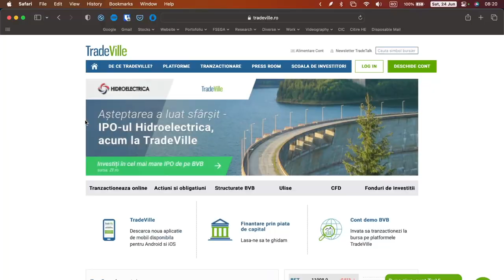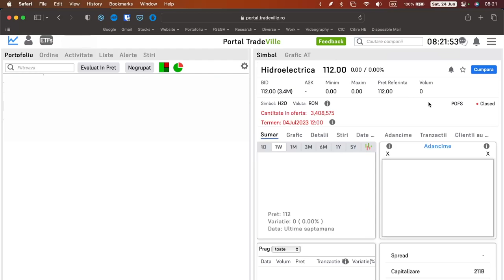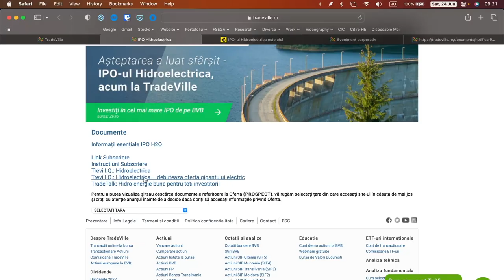Cumpără acțiuni Hidroelectrica, la discount prin Tradeville...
Acest videoclip reprezintă un tutorial prin care demonstrez cum poți să cumperi acțiuni la IPO-ul Hidroelectrica prin Tradeville și să obții discount de 3% din preț.

Nu reprezintă un sfat de investiții! Iar autorul nu este asociat în niciun fel cu broker-ul menționat în videoclip.

Să auzim de bine!